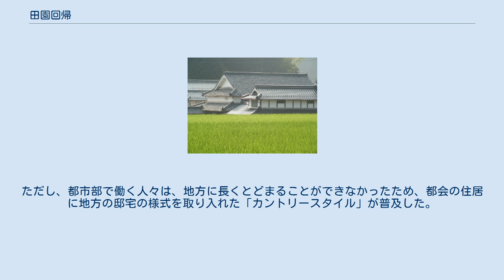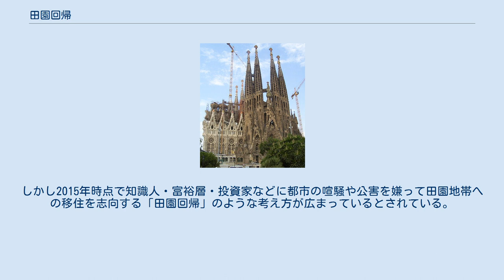田園回帰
田園回帰とは、過疎地域において都市部から人の移住・定住の動きが活発化している現象。
 日本の田園と古民家 日本の明治大学教授・小田切徳美は、かつて全国に先駆けて過疎化が始まった中国山地において、2010年代から田園回帰の動きが始まったとしている。
例えば、島根県邑南町では2013年度における人口（日本人）の社会動態が社会増に転じたとされる。
 島根県中山間地域研究センターの藤山浩は、地区人口の1%ほどの移住者を呼び込めば、企業誘致・特産品開発に頼る必要はないとする「田園回帰１％戦略」を提唱している。
これについて松山大学の社会学者市川虎彦は、人口の1%を取り戻すのは多くの自治体にとって非常に難易度が高いと指摘している。
 18世紀後半のイギリスでは第二次囲い込み運動により、これまで自由に使っていた共有地を失った農民たちが、産業革命によって工業化した都市へと移住した。
半強制的に自然環境から切り離された都市部住民たちの間には、「田舎暮らし」を理想とする考えが広まった。
都市部で財を成した上流・中産階級の人々は、地方に大豪邸を建てて住み始めるようになる。
年4回の「国民の休日」が認められると、決して裕福ではない人々も地方に貸別荘を借りて過ごすようになった。
ただし、都市部で働く人々は、地方に長くとどまることができなかったため、都会の住居に地方の邸宅の様式を取り入れた「カントリースタイル」が普及した。
 中華人民共和国では、伝統的に田園地帯が文化の核であったが、改革開放で急速な都市化中心主義が広まった。
しかし2015年時点で知識人・富裕層・投資家などに都市の喧騒や公害を嫌って田園地帯への移住を志向する「田園回帰」のような考え方が広まっているとされている。